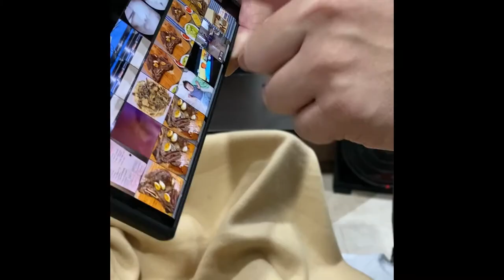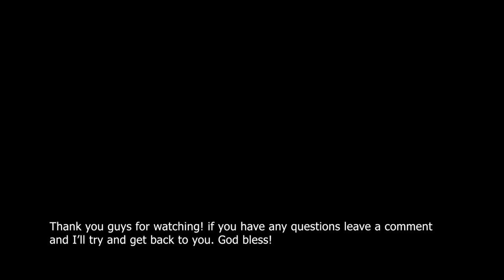Walking WITHOUT crutches 1 Week after ACL Surgery: What to EXPECT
I have used YouTube to learn so much about the anatomy of the knee so I wanted to do my part in sharing my experience after surgery. I had ACL reconstruction surgery one week ago and will continue to document my progress.

Major Takeaways:
1. The procedure itself is not painful so don't worry!
2. When you get home, don't move or you will pay for it in pain
3. Ankle pumps are life. Do them all day everyday
4. Be aware of "revascularization": your new graft will start stronger than your original ACL, but will get significantly weaker (3 months) before it gets stronger (9 months).

Big thank you to Dr. Rich Pasion and Focus Athletics in Alabang for amazing handling of my torn ACL.

As always, feel free to message me or comment for any questions and I'll get back to you.